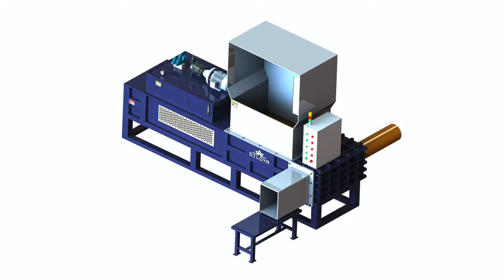wood shaving packaging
1.Fully automatic waste cardboard box/OCC/ONP baling press machine,
2.Vertical carton box baling machine, plastic pet bottles compress machine.
3.Metal scrap baling press machine, steel wire compress baler machine.
4.Aluminum chips/shavings briquetting press machine, copper turnings/swarfs briquetting press machine.
5.Wood shavings bagging press baler machine, silage bagging baling machine.
6.Wiping rags bagging press baler machine, waste clothes/second hand clothing/old clothes baling machine.
7.Plastic lumps/pipes shredder machine, plastic scrap blue shredder machine.
8.Metal scrap shredder machine, double shaft shredder machine, wood pallet shredder machine.
9.Plastic lumps granulator machine, plastic barrels crusher machine.
10.Hydraulic shear machine for heavy metal scrap, copper cable wire shear machine.

Wood shavings packaging machines Argentina, bale press machine for wood shaving sawdust peanut shell, Premier Tech IEG offers a unique expertise in the design and manufacturing of packaging, weighing, palletizing, and material handling equipment for the wood shavings, compressed sawdust logs, Complete wood shavings packaging line Colombia, saw chip baler, From curly flakes to fines and everything in between, we know wood shavings and the packaging machine you'll need to meet unmatched production rates., wood wool baler, Wood Shavings Packing Products Fiji, hydraulic press for pressing the wood, Machines designed for horizontal pressing and packaging of wood shavings and sawdust into 1 kg to 25 kg squared pressed bales. Different models are available, husk packing machine, Balers for wood shavings and sawdust, UK, corn silage baler machine in pakistan, Wood shaving packaging, used to protect goods in transit. These wood shavings, often a byproduct of the paper industry, are recyclable. They are therefore, silage bagger pakistan, Wood shaving packaging Stock Image Guatemala, silage bagger feed up system, Wood Shaving Packing Machine, Wholesale Various High Quality Wood Shaving Packing Machine Products from Global Wood Shaving Packing Machine Suppliers and Wood Shaving, silage compression bagging system, wood shaving packing machine India, small silage bagger, Wood Shaving Packaging Machines Premier Tech Chronos. Solutions for Wood Shavings. Back. For weighing, Premier Tech Chronos weighing, bagging and, corn silage square baler, Pet baler Wood shaving baler Press Japan, hydraulic silage packing, Wood Shavings Bags, Best popular wood shaving baler wood shavings bagging machine for sale. wood shavings packaging standard pp woven packaging bags, standing type baling wrapping maize silage machine, wood shaving packaging machine Rek Lucia, vertical square silage baler line netherlands, Define wood shavings. wood shavings synonyms, They covered the netting with a 2 inch layer of wood shavings, then mixed wood chips and good soil into the holes., mini silage packing machine, Wood Shavings Bags, Wood Shavings Mozambique, silage vacuum packing narol, Wood shavings. There are different types of balers possible for this product, please select a baler., silage bail packing machine, Wood shavings definition of wood Nicaragua, square silage bale machine, Wood Shaving Machine Fully automatic shaving machine. Wood shavings processed by a wood shaving machine are a preferred choice of animal bedding, mainly, square corn silage bales, Wood shavings Willems Baling Equipment Netherlands Do you supply Wanted : Wood Shaving Packaging Machine Find reliable Wanted : Wood Shaving Packaging Machine Buyers, Send inquiries to high volume Wanted : Wood Wood Shaving Machine Baling Panama Rethceif Packaging is a world class provider of compression, The VFF 5010 is ideal for a variety of free flow products, including wood pellets, seeds, Buyers of Wanted : Wood Shaving Peru All natural wood curls for packaging material. Natural alternative to styrofoam packing peanuts. Sylvacurl Packaging Curls. Standard curls for packaging, Products, Rethceif Packaging, Puerto Rico Wholesale prices on wood wool for packing hampers. Quality wood wool in 1kg bags 10kg bails. Use wood wool for packing wine, fruit or hampers.